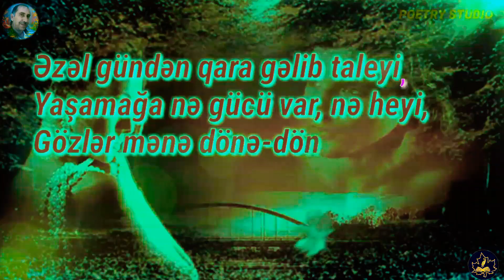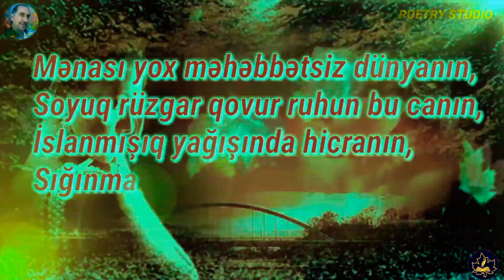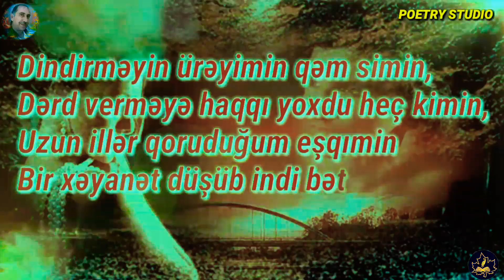SEVGİMİZİN XƏTRİNƏ... / AKİF XƏZAN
XƏZAN LİRİKASI / KHTV-2020

Sevgimizin xətrinə

Əzəl gündən qara gəlib taleyi,
Yaşamağa nə gücü var, nə heyi,
Gözlər mənə dönə-dönə qal deyir,
Kədər qonur şeirimin sətrinə,
Burax gedim sevgimizin xətrinə...

Qalsam, yenə mənə dəli deyərlər,
Necə qalım sən verdiyin dəyərlə?
Gözlərimə soyuq dəyir bu yerlər,
İndi yadam hər döngəyə hər tinə,

Mənası yox məhəbbətsiz dünyanın,
Soyuq rüzgar qovur ruhun bu canın,
İslanmışıq yağışında hicranın,
Sığınmadıq bu sevdanın çətrinə,

Həsrətinlə hər günümü il etdin,
Qönçələri göz yaşimla gül etdin,
Atib oda gəncliyimi kül etdin,
Necə varım sənsizliyin fərqinə?

Dindirməyin ürəyimin qəm simin,
Dərd verməyə haqqı yoxdu heç kimin,
Uzun illər qoruduğum eşqımin
Bir xəyanət düşüb indi bətninə,

Akif Xəzan
Ağdam-2013